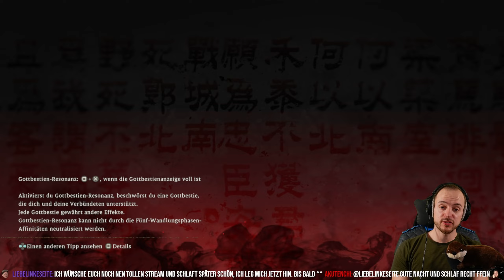Das letzte Bankett des Tyrannen 🏯4-4 Wo Long Fallen Dynasty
184 v. Chr., spätere Han-Dynastie, China. Das Land ist überwältigt von Chaos und Zerstörung. Die kaiserliche Dynastie florierte über viele Jahre, droht aber jetzt zu zerbrechen.
Wird unser Charakter sie retten können ?

Wo Long: Fallen Dynasty ist eine dramatische Story voller Action rund um einen namenlosen Milizionär, der für das Überleben in einer düsteren Fantasyversion der späteren Han-Dynastie kämpft, in der Dämonen die drei Königreiche heimsuchen. Spieler wehren in Schwertkämpfen auf der Grundlage der chinesischen Kampfkünste tödliche Kreaturen und feindliche Soldaten ab und versuchen der Wahrscheinlichkeit ein Schnippchen zu schlagen, indem sie die wahre Macht im Inneren zum Leben erwecken.

Wo Long wendet sich an einen lauernden Drachen und überdies an eine Heldin/einen Helden bzw. eine zu Höherem bestimmte Person, die bisher unbekannt geblieben ist. Dies ist die Geschichte von Offizieren, aus denen später Helden werden, die sich jetzt aber noch keine Namen gemacht haben. Es ist auch die Geschichte des Aufstiegs einer Hauptperson aus der Bedeutungslosigkeit.

Genre: Action, Abenteuer, Rollenspiel
Entwickler: KOEI TECMO HAMES CO., LTD.
Publisher: KOEI TECMO GAMES CO., LTD. , CE-Asia(Asia)